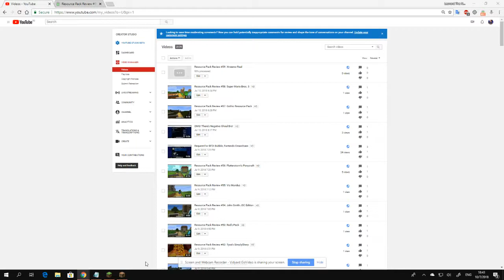Resource Pack Review #60: Woodpecker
Woodpecker is a simplistic resource pack.